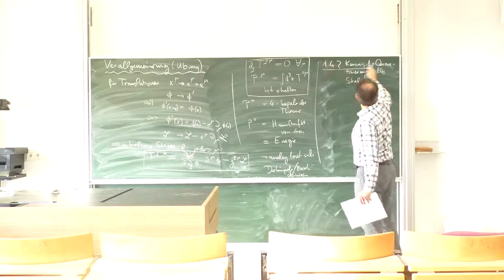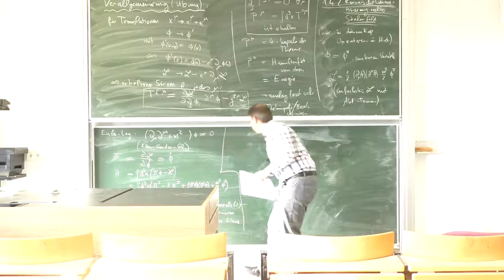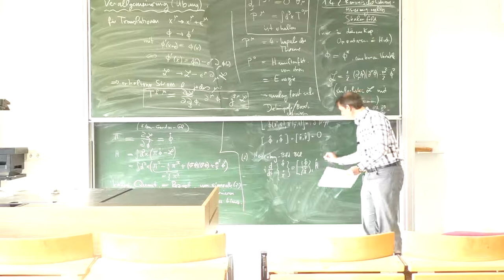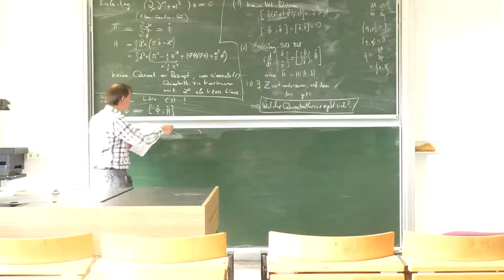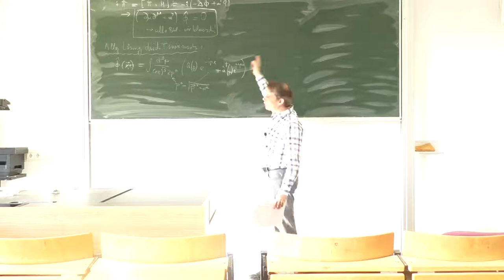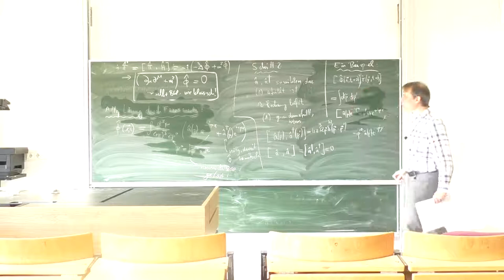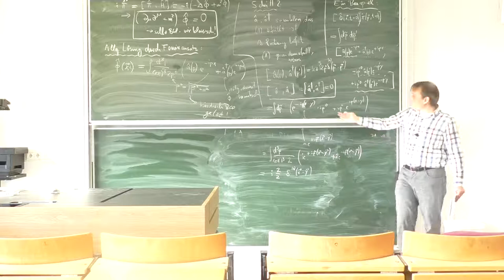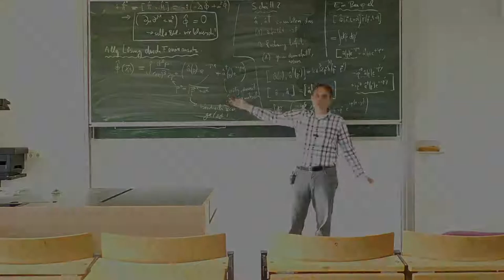Relativistische Quantenfeldtheorie, Vorlesung 3 Teil 2